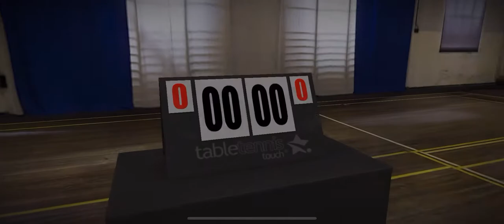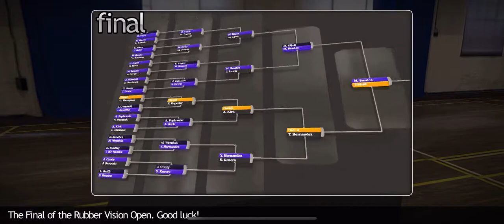Table tennis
Champion 🏅🎖🏆🥇